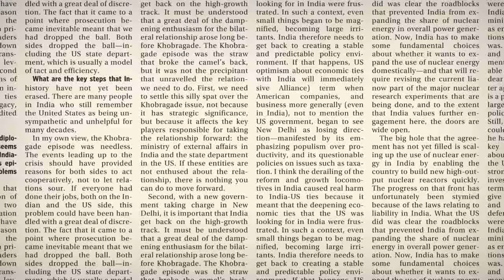We want to export more PCs, servers from India: Dell India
Dell India Pvt Ltd is in talks with the government to explore how it could start utilising the spare capacity at its Sriperumbudur plant for exports from India as part of the Make in India initiative. Alok Ohrie, managing director and president of the India unit, elaborated on this plan in an interview last week.